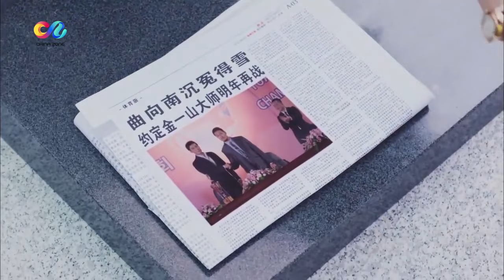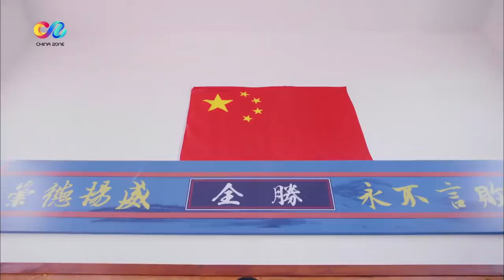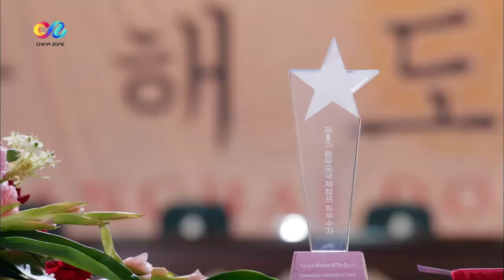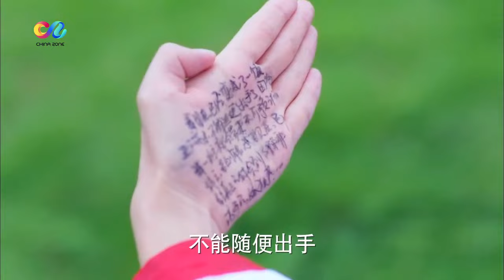学神“于途” X学渣“耿耿”drama恋爱 | 《旋风少女》第29集 | 胡冰卿白敬亭交往（主演：杨洋 胡冰卿 谭松韵 吴磊 白敬亭）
♦剧情简介♦该剧根据明晓溪同名小说改编，讲述了一群为了“元武道”梦想坚持奋斗、公平竞争、相互勉励的青年男女，带着友情和爱情走向一段别样历程的故事。